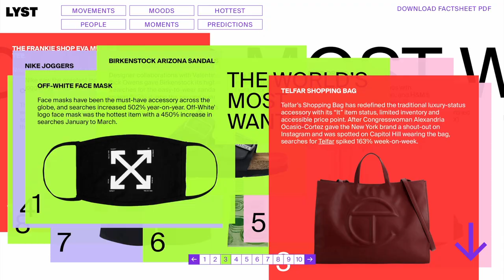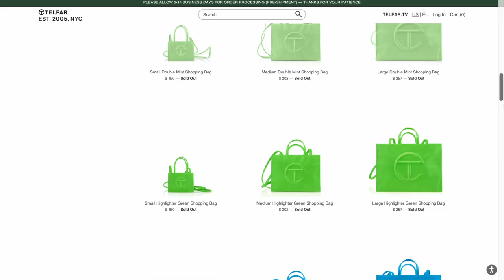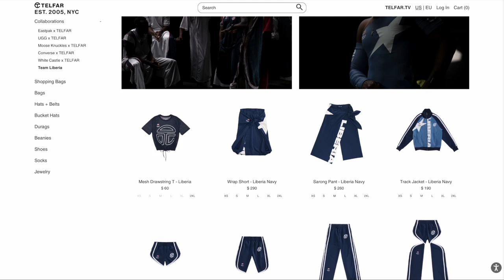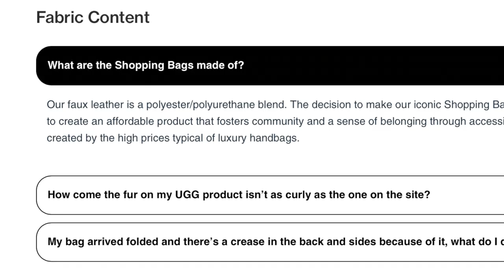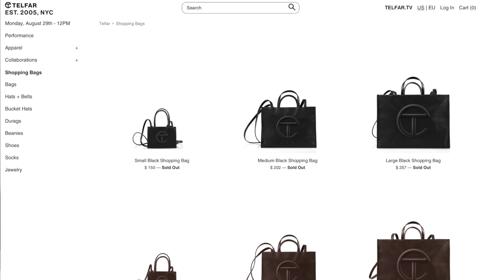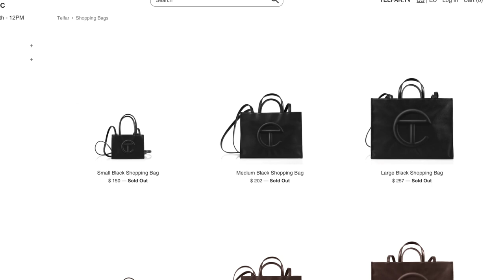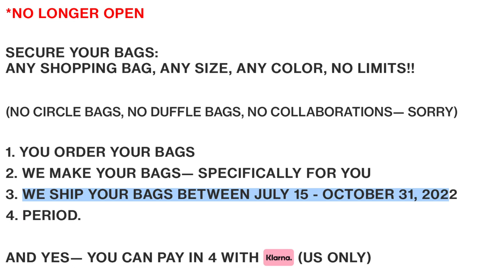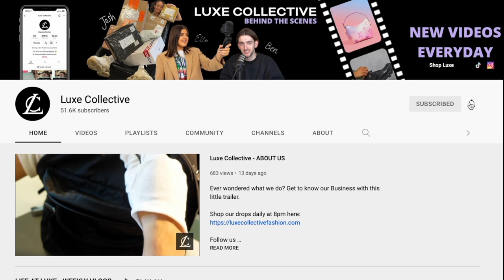EVERYTHING you need to know about TELFAR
Don't buy from TELFAR before watching this video! Here's everything you need to know about the HOTTEST bag on the planet right now! It's Beyoncé approved.. but is it LC approved? Dive in to ALL things Telfar with Ella

Luxe Collective Team
x

Items in this video:
Telfar Small Shopping Totes:

Telfar X UGG Grey - SOLD OUT

Shop New Stock Everyday at 8pm here: luxecollectivefashion.com

Chapters:
00:00 - The HOTTEST bag right now - TELFAR
00:26 - Who is Telfar Clemens
00:55 - The Beyoncé effect
01:35 - Bushwick Birkin
01:59 - Collaborations
02:22 - The Telfar Shopping Tote Review
02:34 - How many Telfar Colours are there?
02:56 - Sizes,
03:14 - Features (Hidden Pocket, Straps, Buttons, Hardware)
04:10 - The Crease at the back
04:56 - Materials
05:22 - Durability - How long does a Telfar bag last?
05:55 - Packaging
06:46 - Pricing - How much is a Telfar bag?
07:25 - Where can you buy Telfar?
07:45 - Telfar Flagship Store
08:00 - What is the Telfar Bag Security Program
08:40 - Are Telfar Bags WORTH it?
09:12 - Do we recommend Telfar?
09:32 - Outro

Luxe Collective is about delivering the most up-to-date, in-trend pre-owned luxury pieces directly to you in the most sophisticated way possible & offering a super quick, stress free selling process.